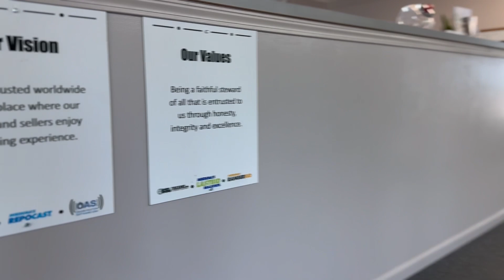Gaylord Warehouse Tour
Gaylord is the most recent addition to our warehouse locations.

Weekly Online Auctions
- Open to the public for buying AND selling -

Locations:
Byron Center, Michigan
Gaylord, Michigan
Wayland, Michigan
Ortonville,  Michigan